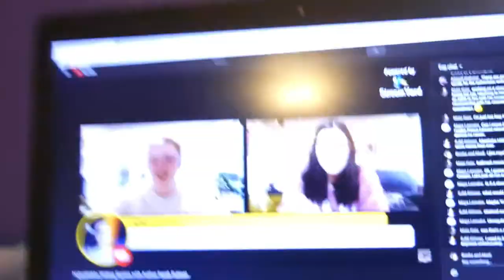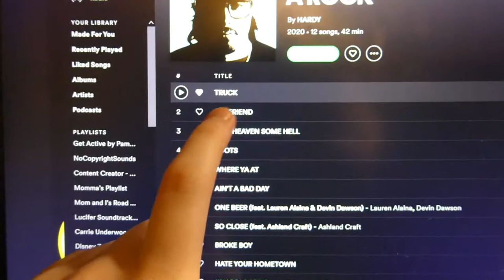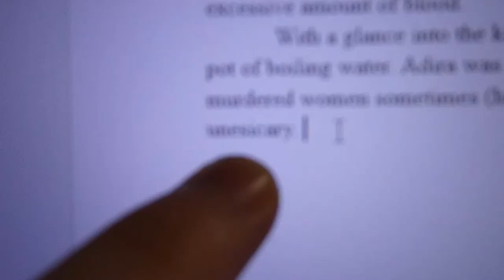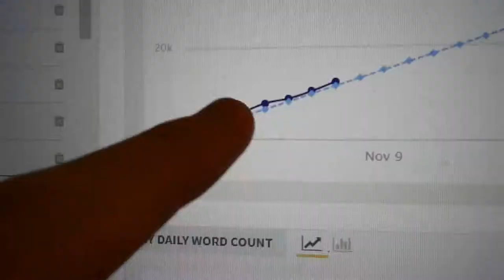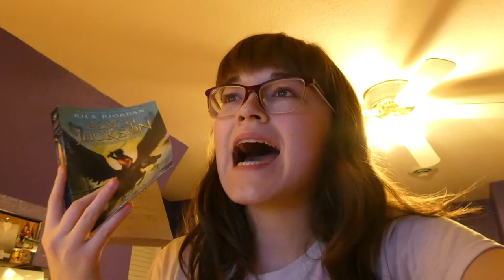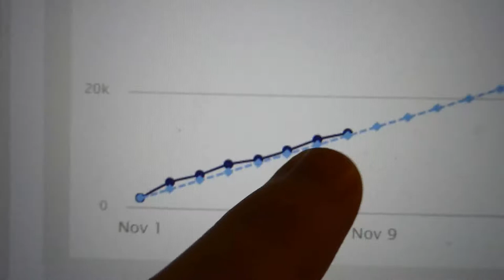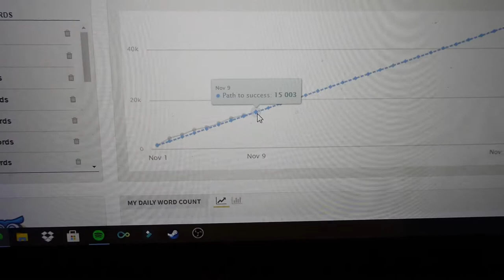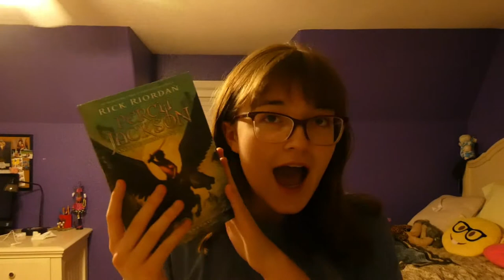LOSING MY MIND AND LOSING STEAM // A NaNoWriMo Vlog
Week two of NANO is here! This is a bit of a longer vlog but I go semi-insane and I talk about the fact that my book is short... really short...
Socials:
Timestamps:
00:00 Day 6
05:11 Day 7
11:11 Day 8
12:38 Nov 9
15:22 Nov 10
19:26 Nov 11
22:13 Nov 12